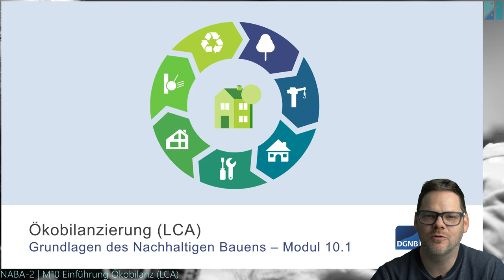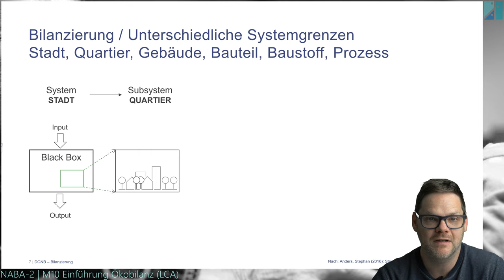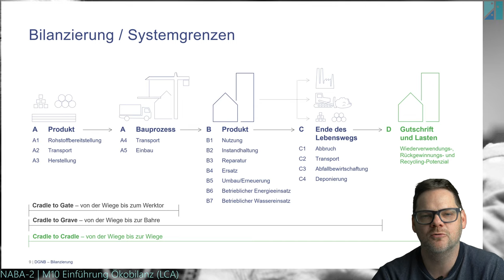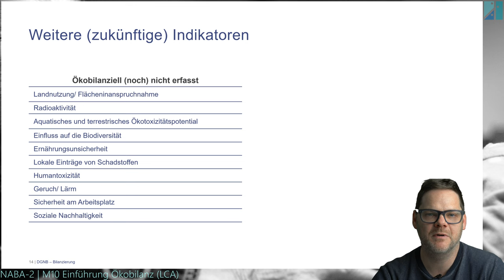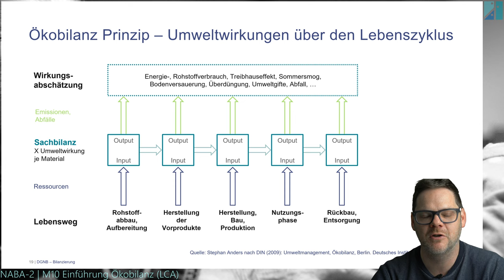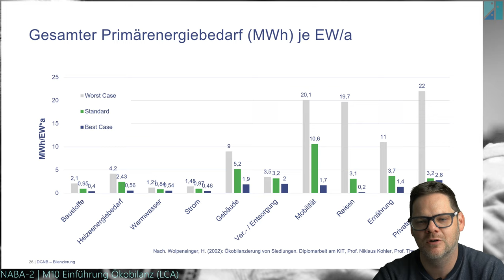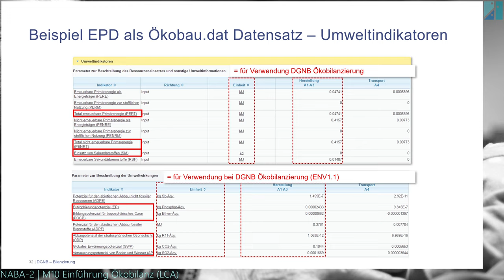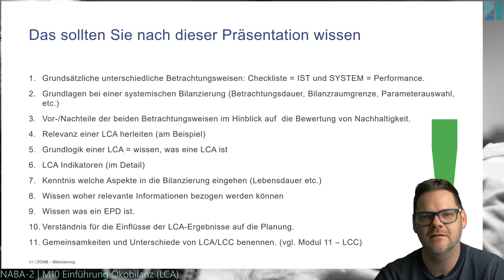NABA-2 | M10 - Einführung in die Ökobilanz von Gebäuden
Einführung in die Ökobilanz nach den Randbedingungen der DGNB